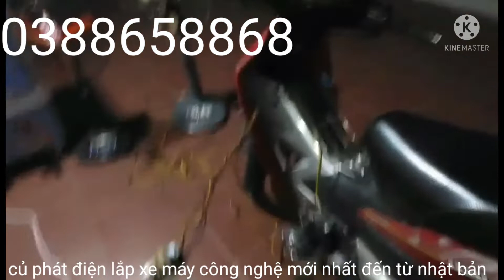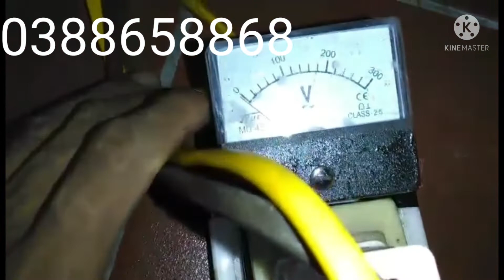củ phát điện 220v lắp giáp xe máy công nghệ đến từ nhật bản